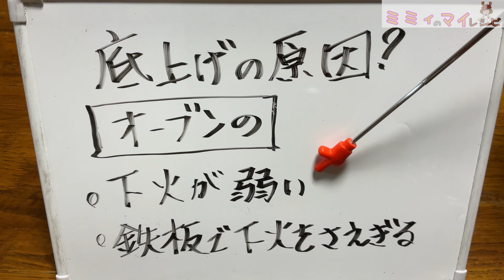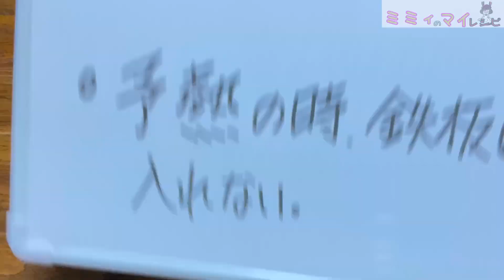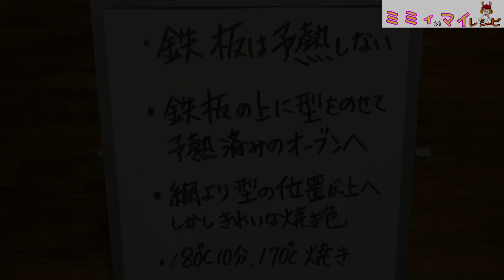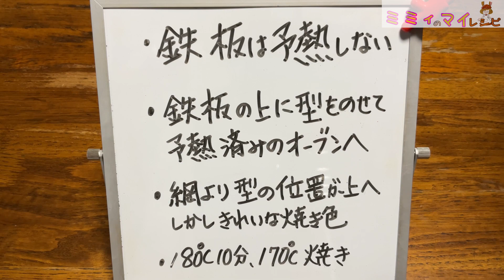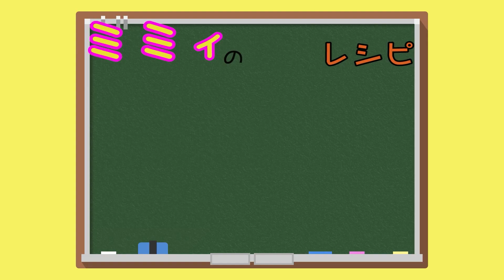【シフォンケーキ】そこんとこ、どうなのかやってみた。２(編集者ミミィ#53)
ミミィは常々、思っていた。
シフォンケーキはいつも網で焼いてるんだけど、鉄板で焼くと底上げするってウワサ、ホントかなぁ。
好奇心を抑えられない、ミミィなのです。

今回のレシピの解説はこちら
「アタシのマイレシピを徹底解説します！(編集者ミミィ#33)」

シフォン検証やってます！